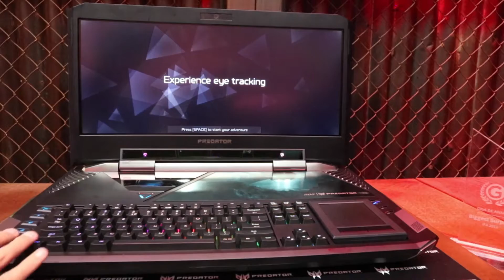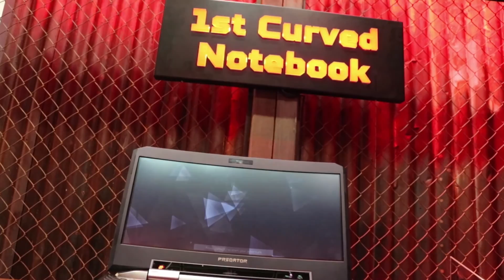Acer Predator X21 - Il primo portatile curvo al mondo con SLI di GTX 1080 - Anteprima IFA 2016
Novità assoluta della fiera che vince anche il premio come maggiore sorpresa è l'Acer Predator X21, il notebook da gaming che dispone di uno SLI di GTX 1080. Scheda tecnica di prim'ordine per una vera e propria bestia destinata solo ai giocatori più esigenti. Schermo 21:9 curvo come esclusiva assoluta di questo modello.

Link Amazon

➤ Link Amazon